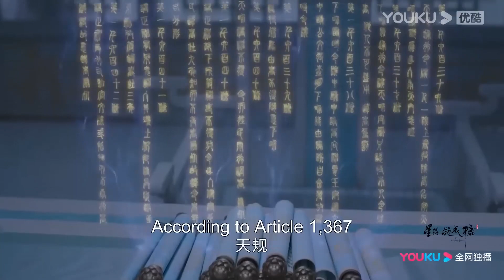Ep2搶先看||神君吃醋！ 當眾搶婚將夜曇抱在懷中，警告她只能嫁給自己【星落凝成糖 The Starry Love】